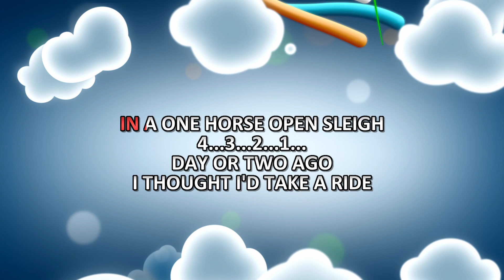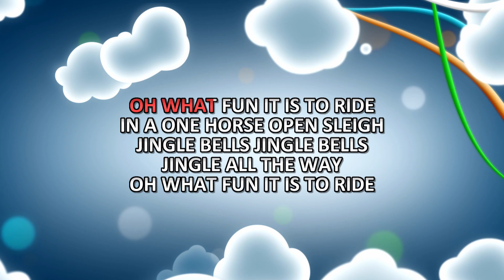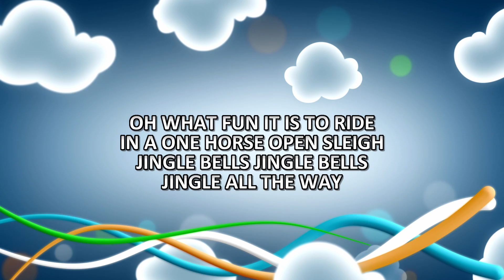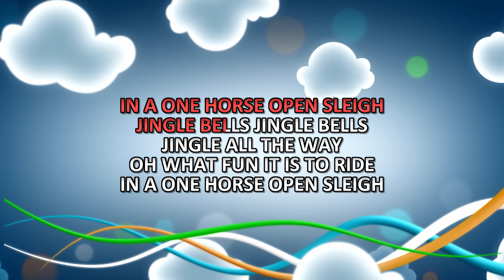Jingle Bells - Karaoke Full HD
Full HD Karaoke Keyfi / Türkiye'nin Karaoke Kanalı ArtvizyonKaraoke

Turkish Karaoke Channel - Artvizyon Media & Entertainment